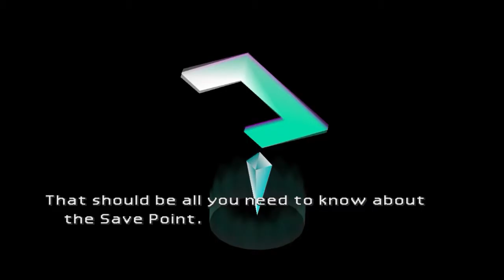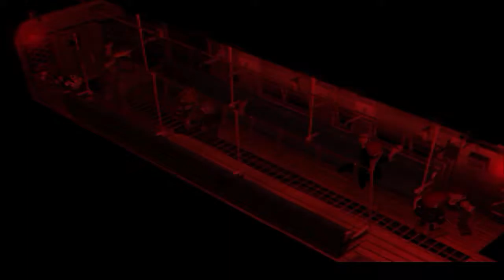Let's Explore Final Fantasy VII - part 4 - The Slum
Today our rambunctious gang of planet lovers decides to go blow up reactor 5. And nothing goes according to plan.